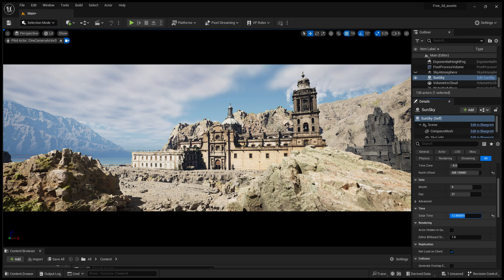My_first_enivroment_in_UE5.2